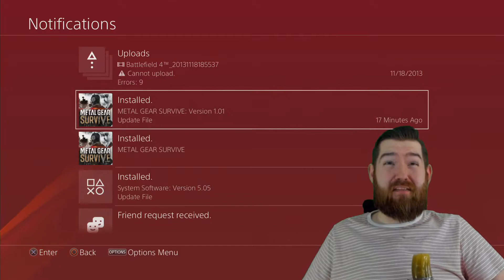Metal Gear Survive was unplayable on PS4 for over 2 hours at launch. KLASSIC KONAMI!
NOW PLAYABLE

I'm back. Tell some men.